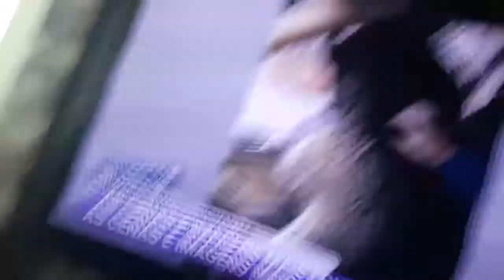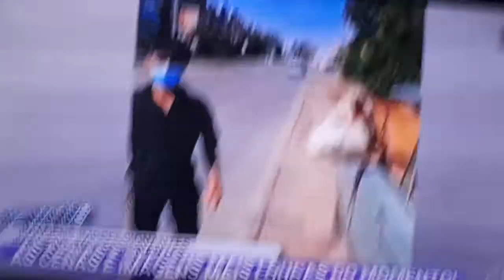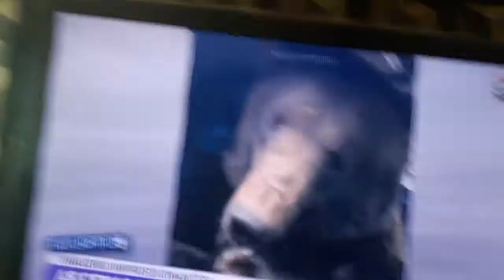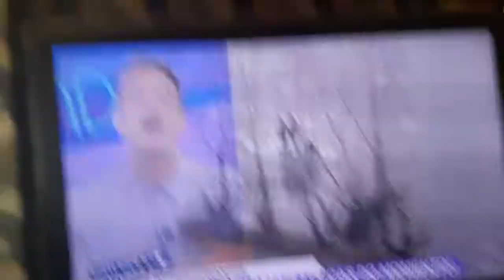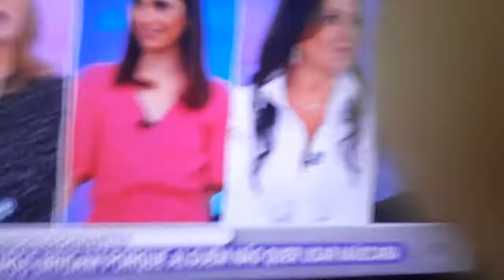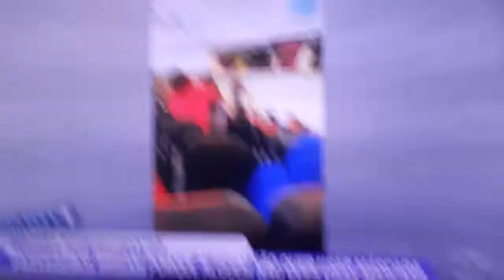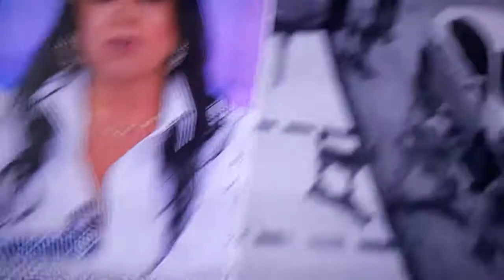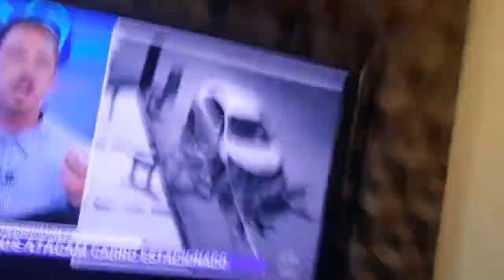9 de setembro de 2020